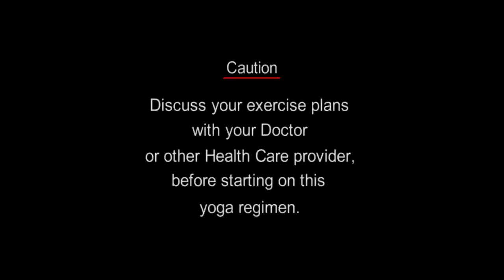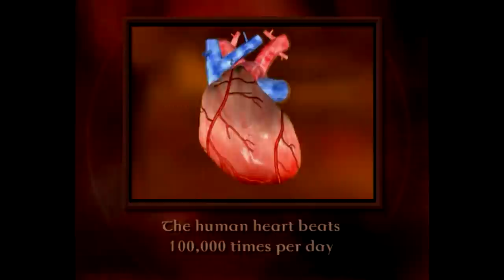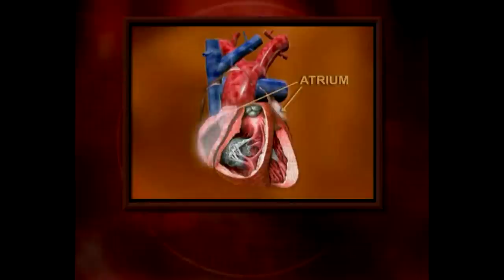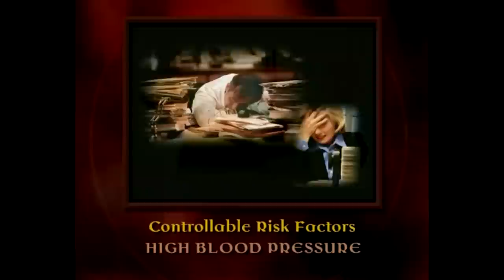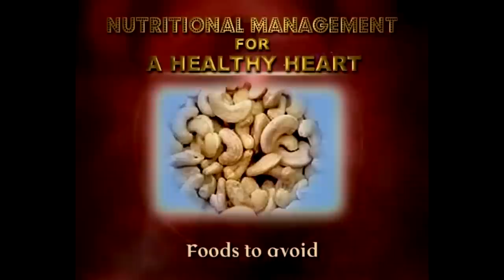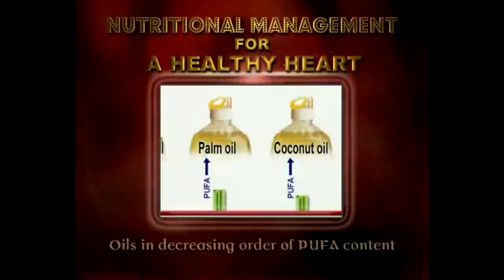Yoga for Heart - Heart attacks, Heart diseases And Diet Tips in English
Yoga is an alternative system of healing, its power being widely harnessed to prevent and treat various diseases of the heart. Yoga is undoubtedly a reliable avenue for holistic health.

Disease is a manifestation of underlying disharmony in the mind- body domain. Yogic way of life offers a solution to elevate the health of body, mind and soul. Yoga is a cure for many diseases - diabetes, obesity and psychiatric illnesses - as much as it offers immense benefits to alleviate heart diseases.

Yoga has an important role in the prevention of cardiovascular diseases that includes recurrence of heart attacks, hypertension and coronary heart diseases. Yoga influences the hypothalamus directly, the area of the brain that controls endocrine activity, and helps prevent heart attacks.

A complete yoga program involves exercises (asanas),breath control(pranayama), sleep control(yoga Nidra) and mind control(meditation).These are the tenets for cardiac health; also probably the reason why cardiologists universally, recommend yoga to their patients. The curative benefits of yoga enhances heart health, lowers blood pressure, reduces chronic stress, boosts the immune system and enhances cognitive ability.